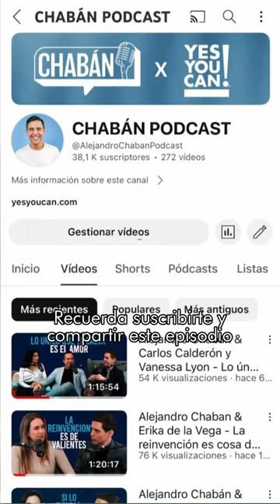DaniloCarrera revela como terminó con su exnovia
"Es un acto de generosidad soltar esa relación en la que no estás dando el 100%"

Así nos cuenta Danilo Carrera su perspectiva cuando ha tenido que aceptar que no está del todo presente en sus relaciones afectivas, un aprendizaje que te puede ayudar a crecer y soltar ✨

Episodio nuevo ya disponible
🔗 YouTube.com/AlejandroChabanPodcast